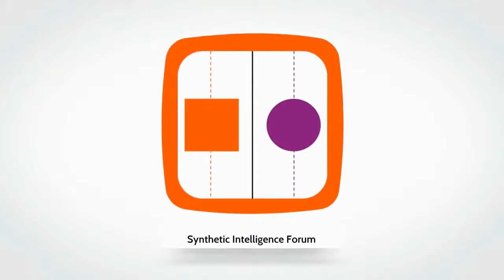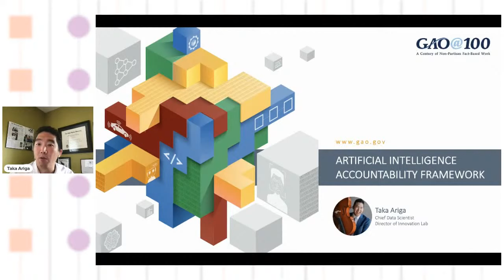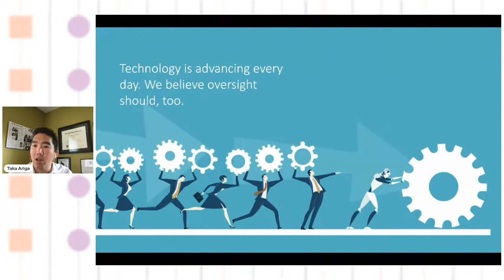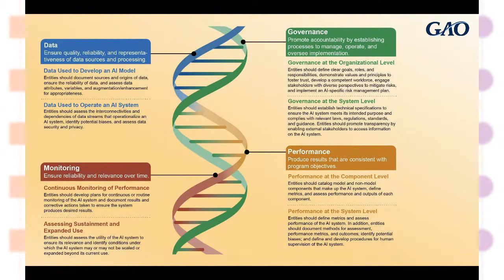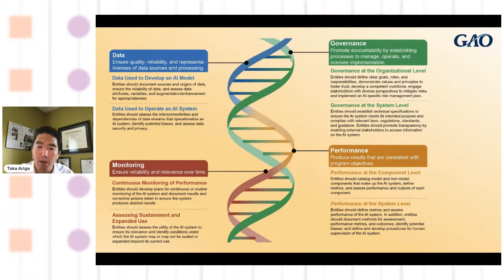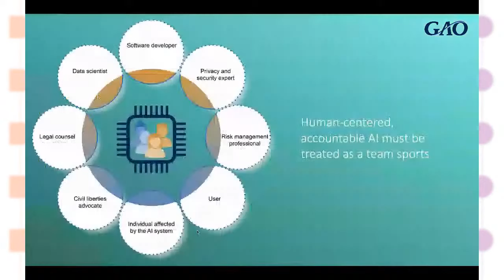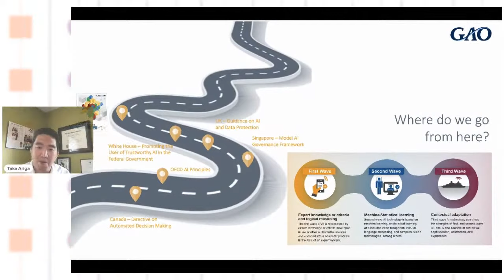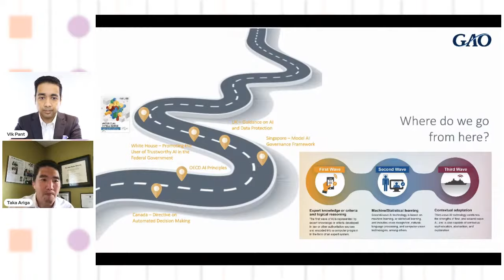US Government Accountability Office AI Accountability Framework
Synthetic Intelligence Forum is excited to convene a presentation about the US Government Accountability Office AI Accountability Framework with Taka Ariga, the Chief Data Scientist and Director of Innovation Lab at the US Government Accountability Office (GAO).

Title: US Government Accountability Office AI Accountability Framework

Abstract: This presentation will outline the AI accountability framework, issued by the US Government Accountability Office (GAO), to ensure responsible, equitable, traceable, reliable, and governable AI. This framework is organized around four components that address governance, data, performance, and monitoring. GAO described practices for Federal agencies and other entities that are considering, selecting, and implementing AI for each of these principles.

The work for the framework was conducted from February 2020 to June 2021, in accordance with all sections of GAO’s Quality Assurance (QA) Framework. This QA framework required that GAO plan and perform engagement to obtain adequate and relevant evidence to meet objectives and surface any deficiencies in the work. The GAO used input from government, industry and nonprofit experts to develop a framework on the responsible use of AI technology. Auditors, third-party examiners and other interested parties are encouraged use the framework to answer questions as well as adopt procedures to support the responsible use of AI.

Biography: Taka Ariga is GAO’s first Chief Data Scientist and Director of the Innovation Lab. As an integral part of the Science, Technology Assessment, and Analytics team, he will help GAO develop and implement advanced analytical capabilities for its auditing practices. Prior to joining GAO, he held executive positions at Deloitte, Ernst & Young, and Booz Allen Hamilton, where he worked with audit, compliance, legal, and regulated entities.

Special Thanks to our Partner:
• ET Business Services